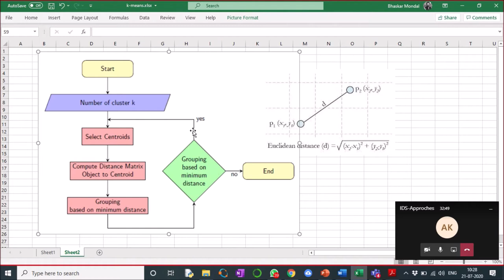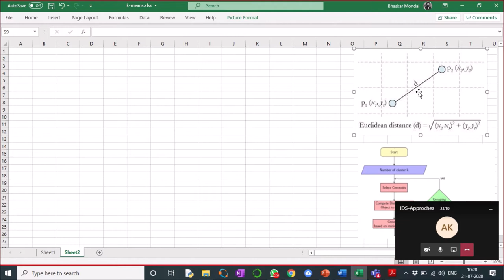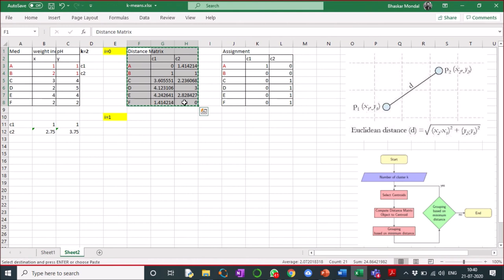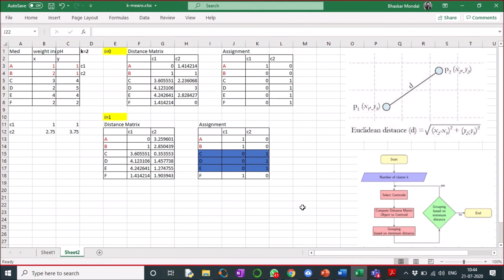Clustering: k-means with example solved